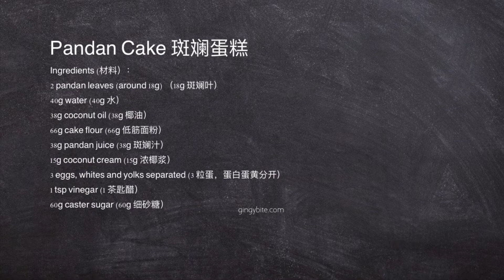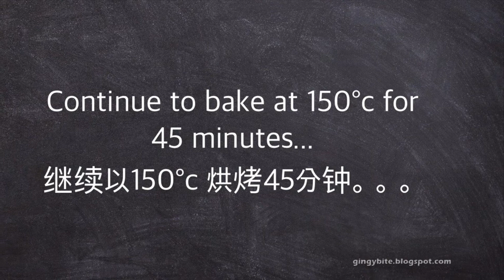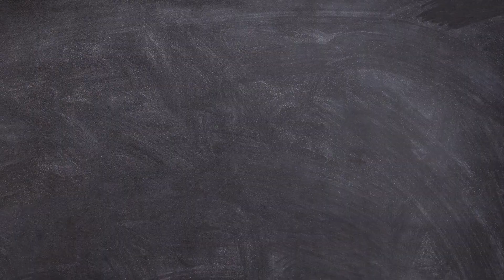Pandan Cake 斑斓蛋糕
Pandan cake is one of the most well loved cake in Southeast Asia. It is soft, fluffy, with spongy texture. However, store bought pandan cake is often infused with artificial color and pandan flavor. In this recipe, we will be making it from scratch. You can see that it is really easy to do it!

Edit: the quantity of coconut milk at 1:17 should be 15g instead of 38g.

I would be grateful if I could get thumbs up!👍